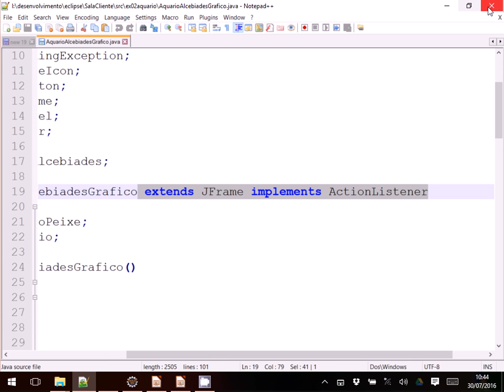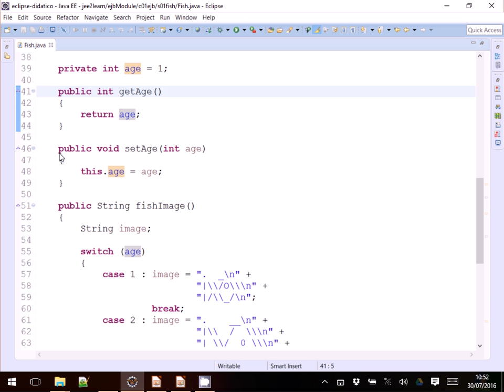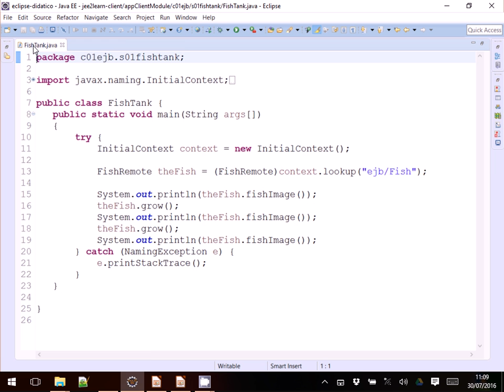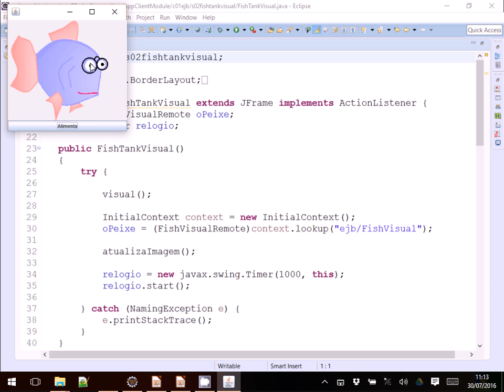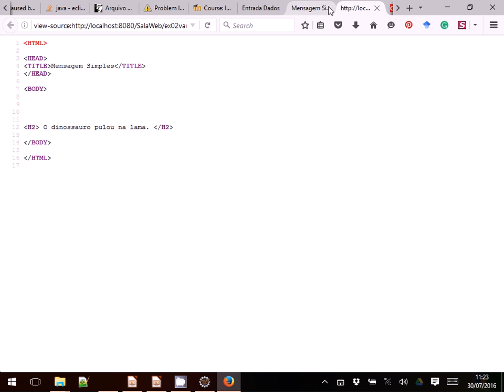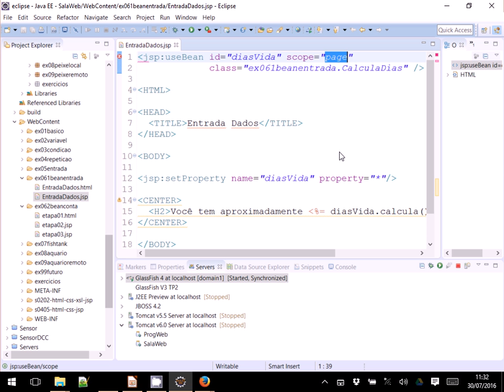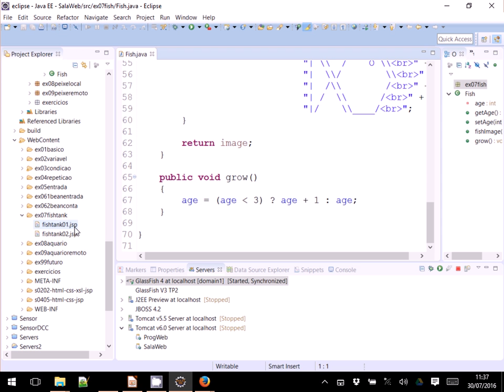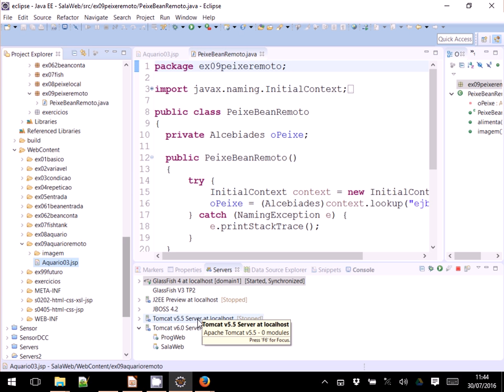Enterprise JavaBeans e JavaBeans com JSP - Aula 03 / parte 2 - Componentes de Software 2016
Continuação da aula sobre EJB com exemplos práticos envolvendo o exemplo da estatística (continuação) e do peixe. Demonstração de como o JSP interage com JavaBeans. Visão integrada de como as tecnologias podem interagir.